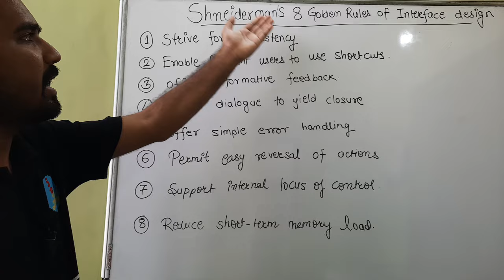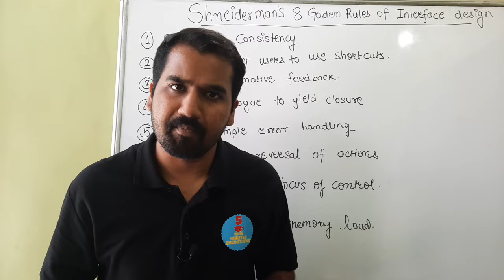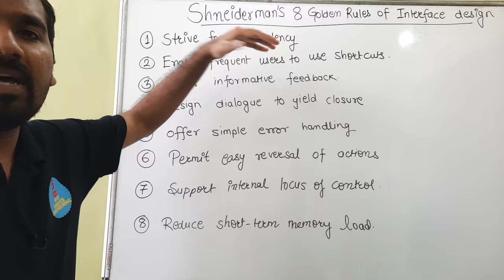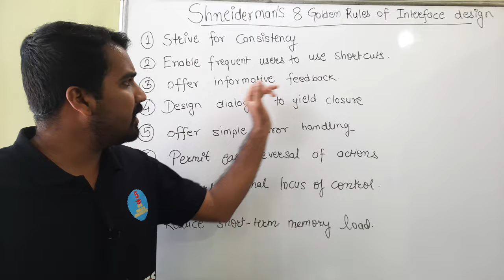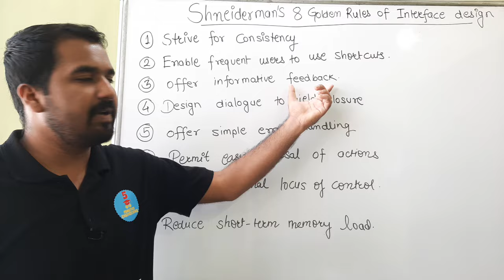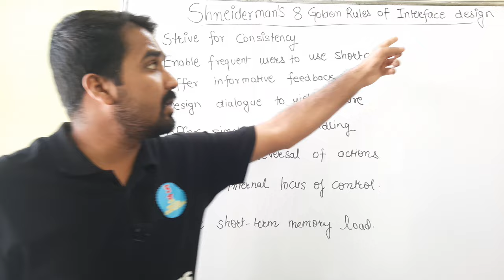Shneiderman’s 8 Golden Rules Of Interface Design Part-1 Explained in Hindi l HCI Course